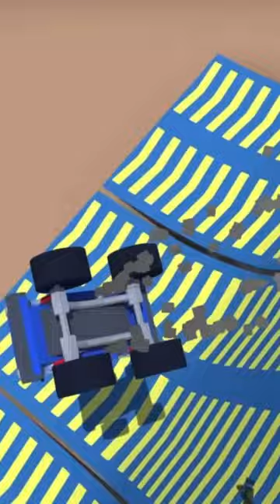NEW UPDATE! Monster Truck Jumps & Arcade Mode in Wobbly Life